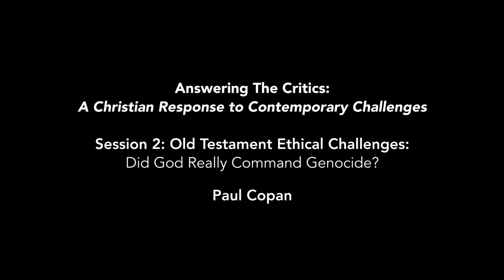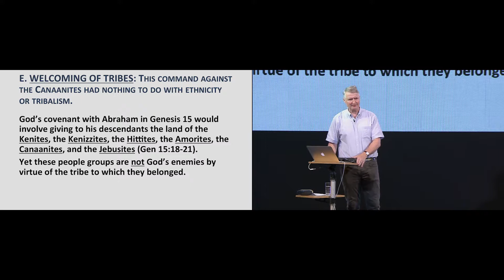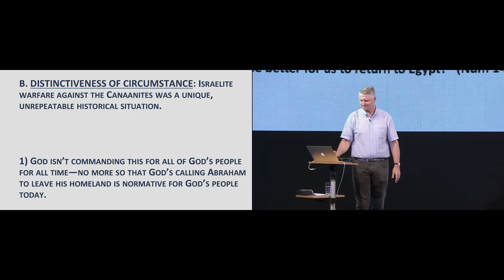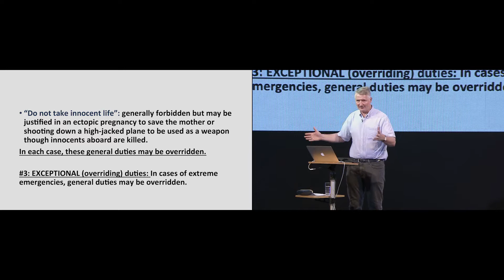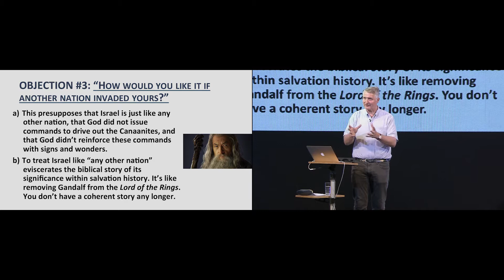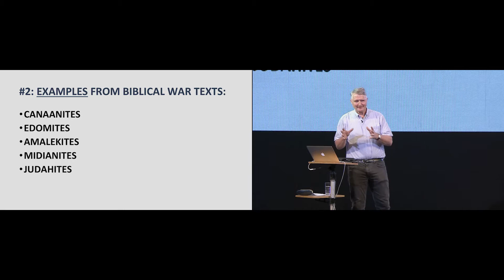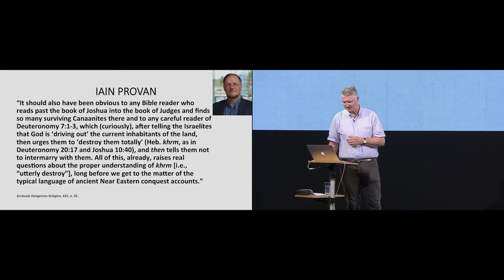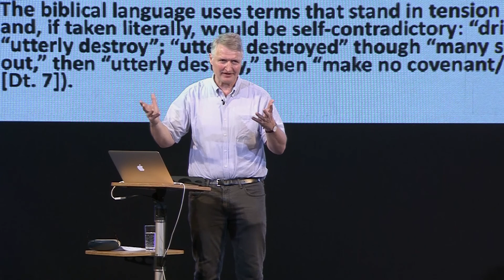PC Session 2 Did God Really Command Genocide